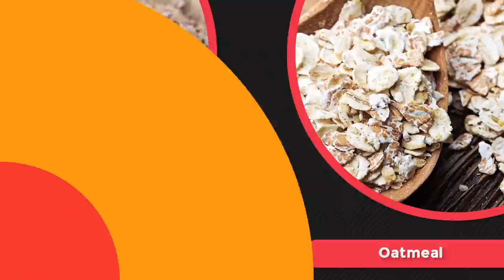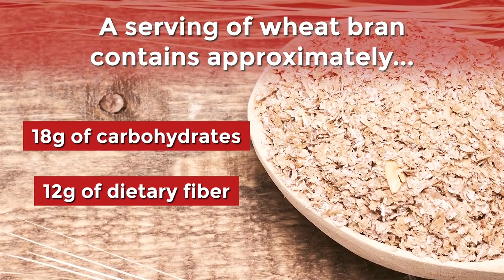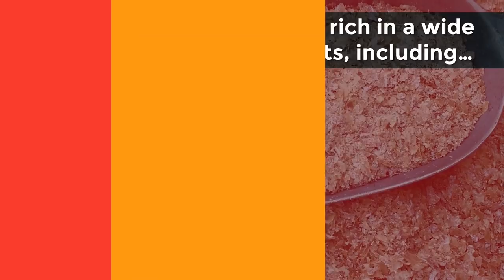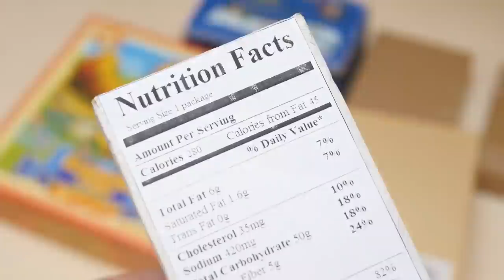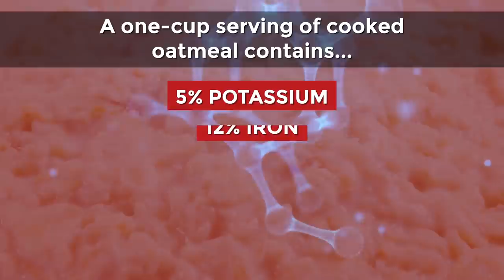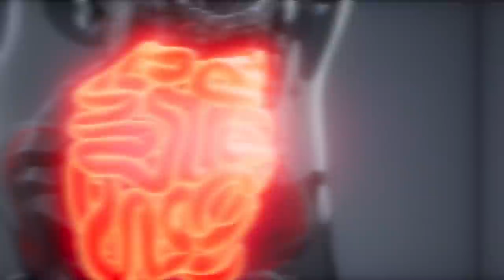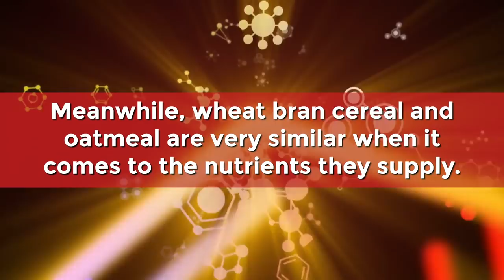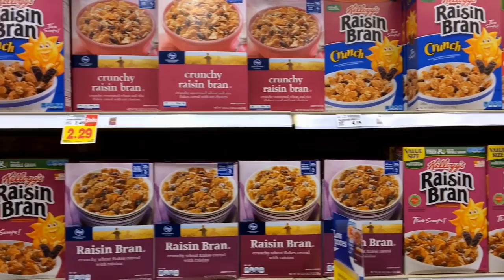Oatmeal vs Wheat Bran Cereal - Which is Better for Diabetics?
We’re putting two of the most popular breakfast classics into a head-to-head showdown!
Which of these two is better for diabetics, and what effects do they have on your glucose levels?

1) Wheat bran is made from the hard outer shell of the wheat plant. When it’s processed, this product becomes a byproduct called bran. Wheat bran is rich in various nutrients… Such as fiber, iron, and thiamin!

2) Wheat bran is an excellent source of plant-based protein.  In fact, a one ounce serving supplies about 4 and a half grams. So while the insoluble fiber within wheat bran may not directly slow your digestion, its protein can work in this manner.  Thus, wheat bran can still help your body slow the release of glucose into your bloodstream.

3) A one ounce serving of wheat bran can contain: 16% of the recommended daily intake for IRON, 28% of the RDI for PHOSPHORUS, 31% of the RDI for SELENIUM, 43% of the RDI for MAGNESIUM, and a whopping 160% of the RDI for MANGANESE.

4) Manganese is an antioxidant that can fight free radical damage and lessen inflammation.  Plus, it has been shown to aid insulin secretion and blood sugar stabilization.

5) Oatmeal comes from oats that have been de-husked, steamed, and flattened. Oatmeal can be found in several delicious varieties, including steel-cut, rolled, and ground oats.

6) A typical one-cup serving of cooked oatmeal can supply over 160 calories, with 3.5 grams of fat and 6 grams of protein.  It also contains approximately 32 grams of carbohydrates, with just 4 grams of dietary fiber.

7) A one-cup serving of cooked oatmeal contains 5% of the recommended daily intake for potassium, 12% of the RDI for iron, 16% of the RDI for magnesium, and 18% of the RDI for phosphorus.

8) Oats also supply other important nutrients, including zinc, folate, and vitamin B1, otherwise known as THIAMIN.  Multiple studies show that thiamin is excellent for those suffering from diabetes, as it has the ability to reduce high blood pressure, lower blood sugar, and improve insulin levels.